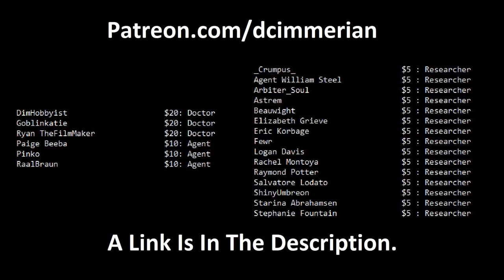Is SCP-173's Image Being Replaced?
A little discussion about image replacement on the SCP Wiki.

The images of SCP-173 used in the thumbnail are from SCP Secret Laboratory. Untitled 2004 (on which SCP-173 was based) was created by Izumi Kato.